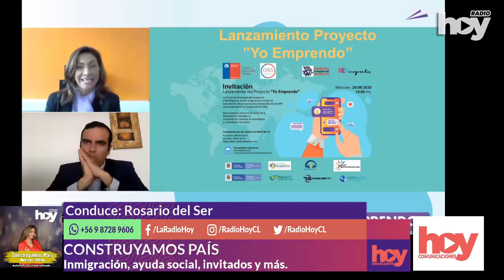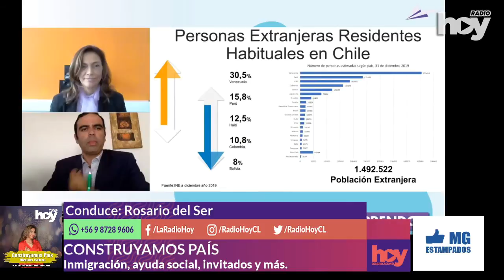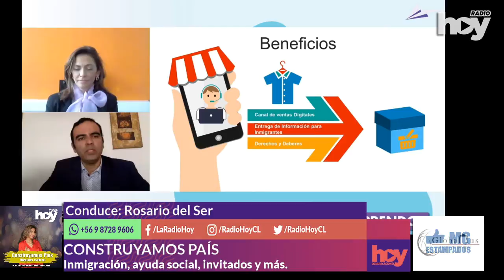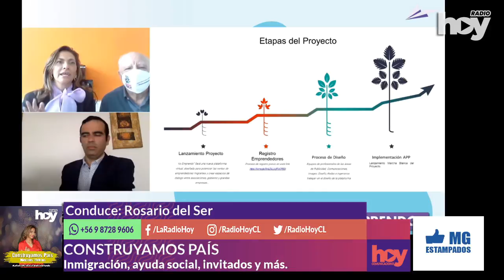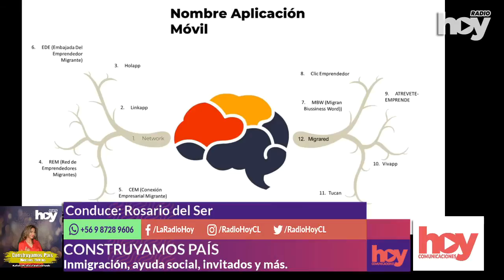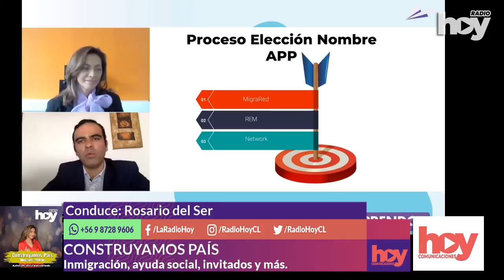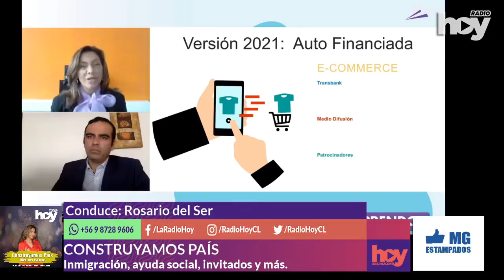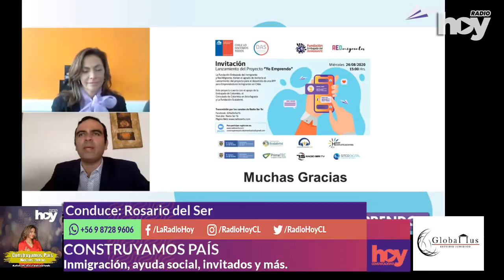Construyamos País - 26 08 2020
Con la conducción de Rosario del Ser.